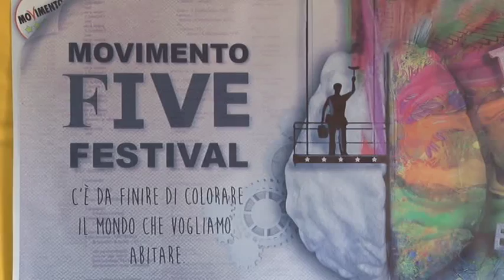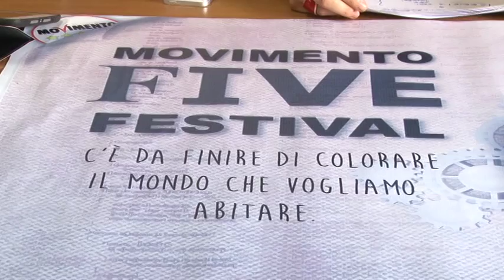Movimento Five Festival a Pescara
Due giorni di eventi nello scenario di Villa Sabucchi a Pescara. E' il Movimento Five Festival organizzato dal Movimento 5 Stelle di Pescara in programma domani e domenica